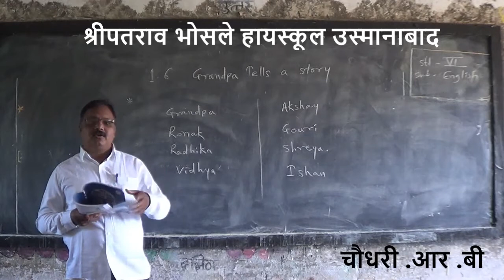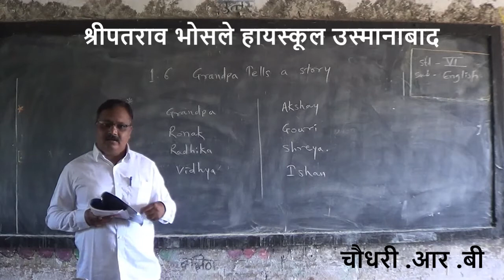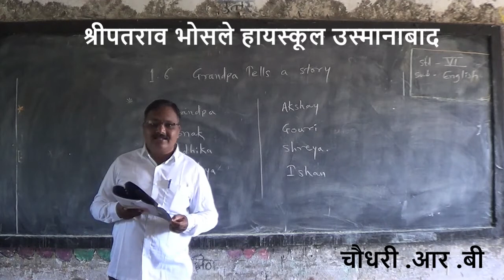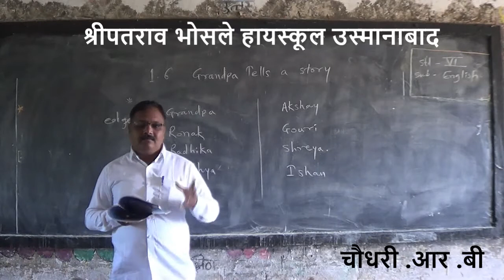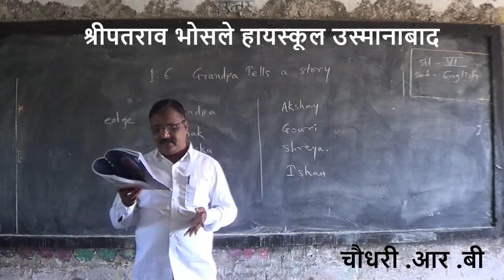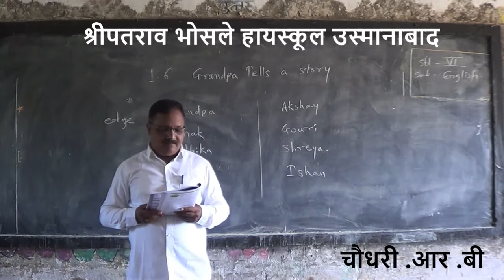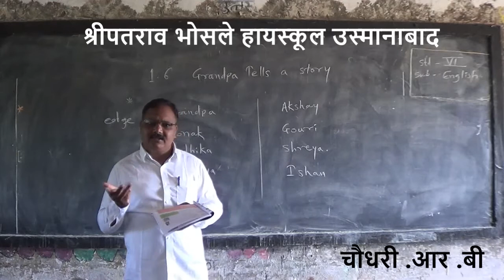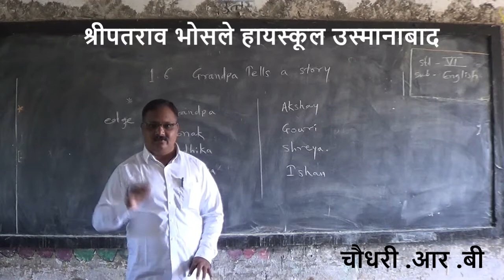Std.6th class English चौधरी .आर .बी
1.6 Frandpa Tells a story